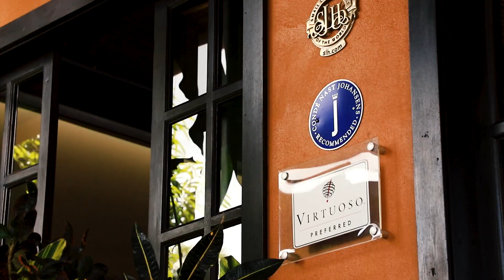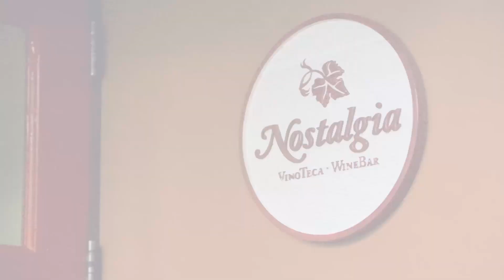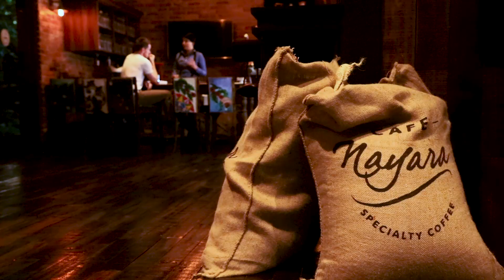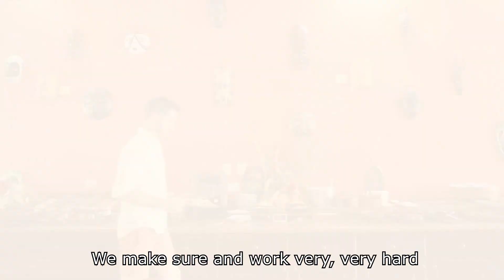Nayara Gardens by FrogTV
This luxurious, boutique property is found in a lush paradise, at the very heart of the Arenal Volcano region. It makes up part of the Nayara Resort and it’s an ideal option for couples or families looking for true heartfelt hospitality, luxurious accommodations and fine cuisine that are all found in amongst the rainforest.

Presented & Directed by Adam Baker
Shot & Edited by Pablo Franceschi

Shot fully on location at the Nayara Resort in the Arenal region.

- Small Luxury Hotels
- Signature Hotels & Resorts
- Virtuoso Specialists

Track - Polaroid by Extenz
Track - Roads by LiQWYD